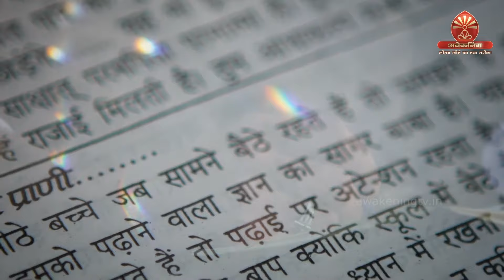6 April Murli | विधि से सिद्धि | BK Anita | Awakening TV | Brahma Kumaris